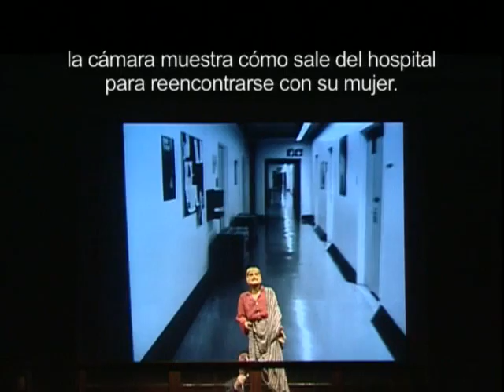Il ritorno d'Ulisse, Monteverdi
'Il ritorno dUlisse' és un espectacle sobre lòpera de Claudio Monteverdi fet en col·laboració entre William Kentridge, la Handspring Puppet Company i la Ricercar Consort. En parlen Adrien Kohler i Basil Jones, de la cia de marionetes, i Philippe Pierlot, director de la Ricercar Consort. Presentat aquesta temporada al Teatro La Fenice de Venècia, al Temporada Alta de Girona i al Théâtre Garonne de Tolosa de Llenguadoc, al març anirà a Seattle (EUA) i del 23 al 26 d'agost serà al Festival d'Edimburg, al The King's Theatre. Programa La Mandrágora de TVE. Veu en off, Salvador Rich. Imatge i so, Carles Ortiz i Marc Forch. Guió i realització, Maite Guisado. Consulteu i